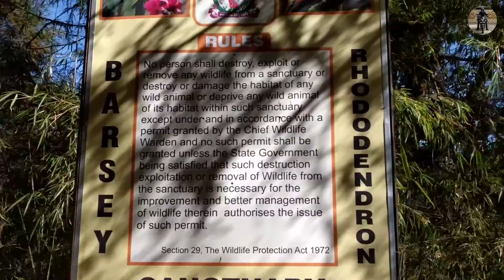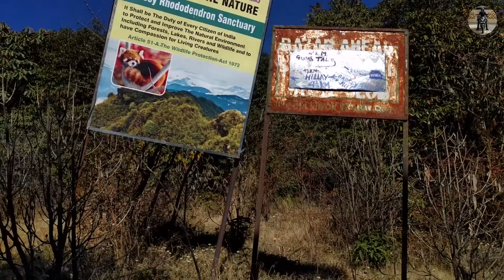Riding across Sikkim | Day 3 | Okhrey to Hilley Varsey Trek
Day 3 - A trek from Hilley to Varsey.

Planning ahead:
Day 4: Okhrey - Pelling
Day 5: Pelling - Gangtok
Day 6: Gangtok - Lachen
Day 7: Lachen - Gurudongmar Lake - Lachung
Day 8: Lachung - Zero Point - Gangtok
Day 9: Gangtok - Zuluk (Old Silk Route)
Day 10: Zuluk - Siliguri (Old Silk Route)
Day 11: Siliguri - Kolkata